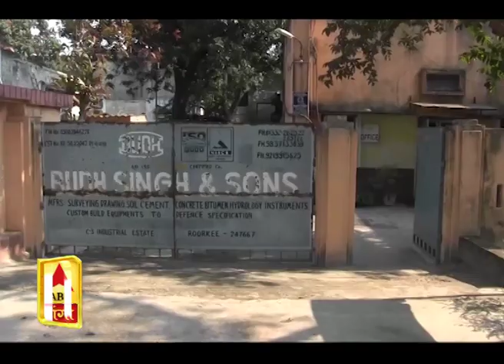Uttarakhand Prime: उत्तराखंड की खबरों का खास बुलेटिन, देखिए बड़ी खबरें | ABP Ganga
उत्तराखंड की खबरों परआधारित एबीपी गंगा का खास बुलेटिन। इस खास बुलेटिन में देखिए उत्तराखंड के गांव, कस्बे और शहर से जुड़ी हर छोटी-बड़ी खबर।
उत्तराखंड की स्थानीय खबरें जानने के लिए जरूर देखें एबीपी गंगा का उत्तराखंड प्राइम बुलेटिन।